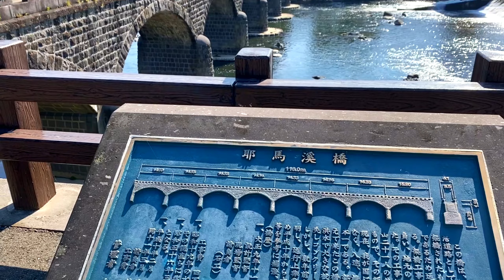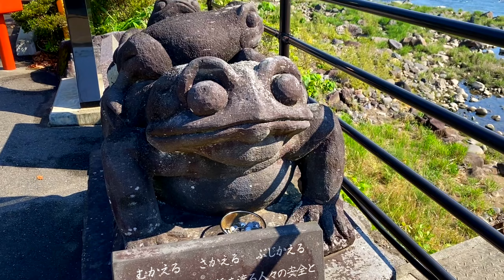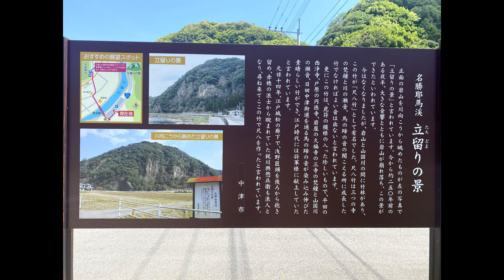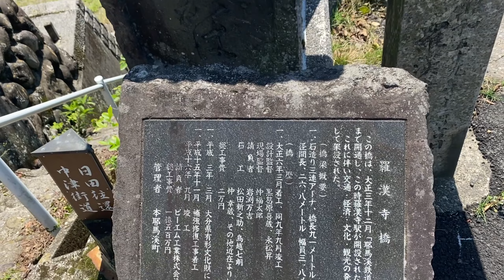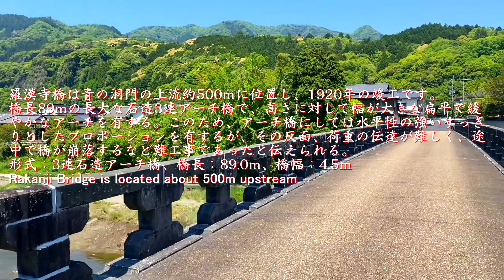有形文化財 耶馬渓三橋 Tangible cultural property Three Stone arch bridge in Yabakei. One Day Morning Dji空撮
大分県中津市にある耶馬渓三橋を朝に撮影しました。
大分県の有形文化財にしてされている三橋は、石造アーチ橋で耶馬渓橋の他に上流の馬渓橋、羅漢寺橋とともに耶馬渓三橋と呼ばれています。
耶馬渓橋は名勝として知られる耶馬渓の青の洞門の下流にある橋で日本で唯一の8連アーチ橋で日本最長の石造アーチ橋でもあります。地元では、オランダ橋という愛称で呼ばれていますが、これは大分県や熊本県の石橋とは異なり、長崎県に多い水平な石積みを採用しているためと言われています。建設目的は観光用でしたが、近隣の日出生台への要路確保の意味合いもあったといわれています。
表情が違う耶馬渓三橋をご覧ください。
耶馬渓三橋 耶馬渓橋 馬渓橋 羅漢寺橋 大分県有形文化財 Tangible cultural property Three Stone arch bridge

Special Thank’ｓ
PeriTune